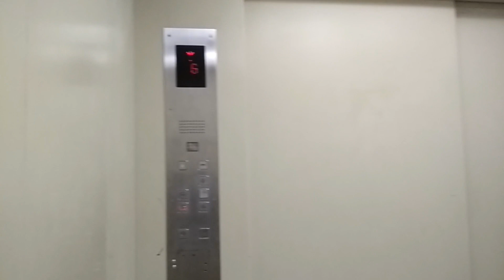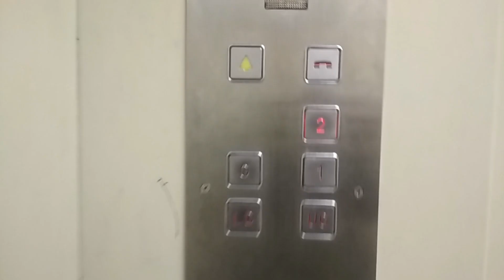Generic Hyundai Freight Elevator at Solo Square, Surakarta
A Generic Hyundai elevator with fixture like freight elevator Grand Indonesia before replace. Enjoy!

Building name : Solo Square
Serves floor : LG, G, UG, 1, 2
Capacity : X
History : Original (?)